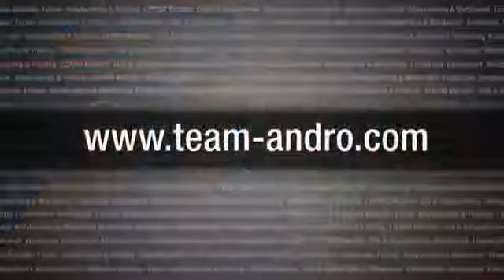Serkan & Franziska Cetin Athletentreffen vom bodybuilding